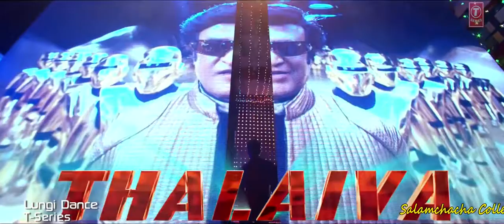Lungi Dance (Recreated or Remake)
The Thalaiva Tribute -  Honey Singh, Shahrukh Khan, Deepika Padukone